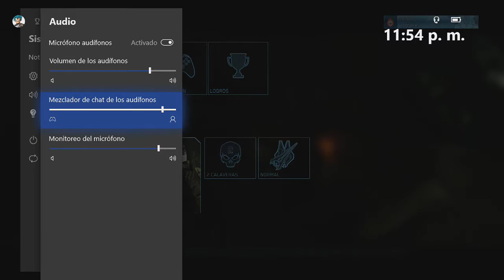Halo: The Master Chief Collection | El tercer jeilo